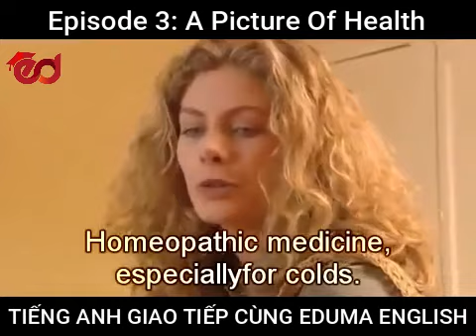Episode 3 - A Picture Of Health | Pre-Intermediate | Tiếng Anh Giao Tiếp Eduma English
Series: Học tiếng Anh qua video ngắn dành cho Pre-Intermediate Level

Inbox trang fb của chúng tôi để có các tài nguyên miễn phí với các tệp PDF và âm thanh

Nhấn theo dõi để cập nhật những video mới nhất của EDUMA ENGLISH nhé:
Để theo dõi thông tin cũng như đăng ký học tại Eduma English:
© Bản Quyền Thuộc Về Eduma English
👉 Mọi người đừng Reup nhé! Cảm ơn mọi người nhiều.